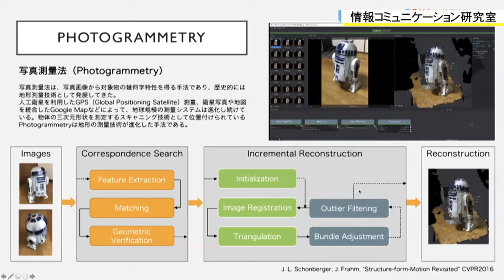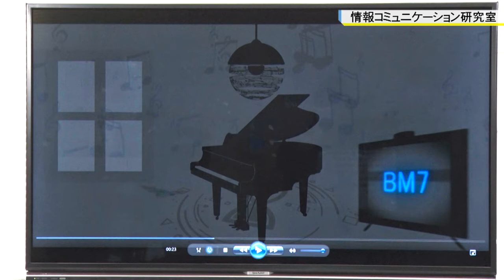メディアデザイン研究室 森沢 幸博（人間社会学部 情報社会学科）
埼玉工業大学　人間社会学部　情報社会学科　メディアデザイン研究室
森沢 幸博 教授
「xR技術によるイマーシブ体験の創造」
フォトグラメトリ技術やCGを利用したVR世界を紹介します。